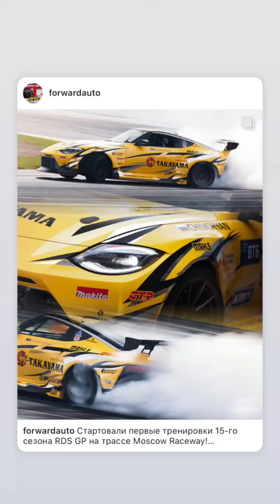1 этап RDS GP 2024. Георгий Чивчян (Instagram stories от 27.04.24)